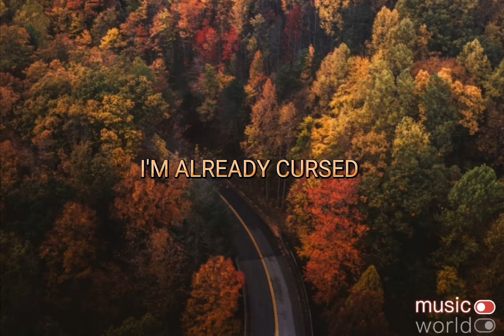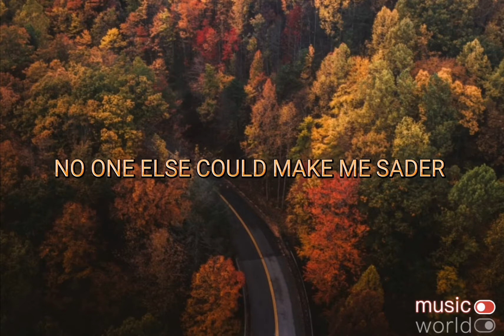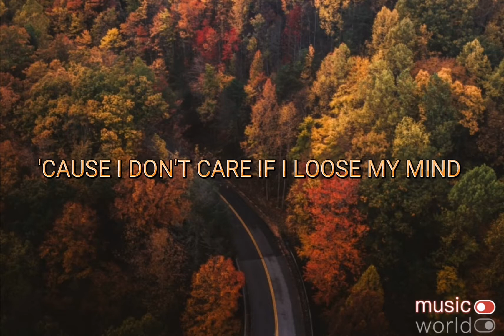Alexander Rybak - Fairytale(lyrics)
🔔Turn the bell on to recieve new updates